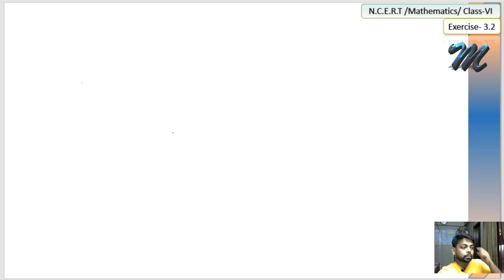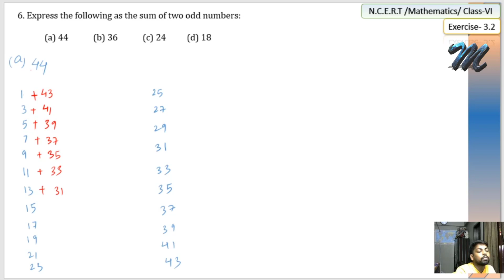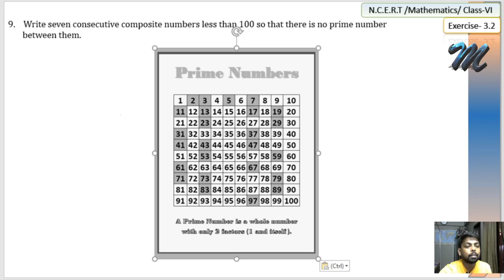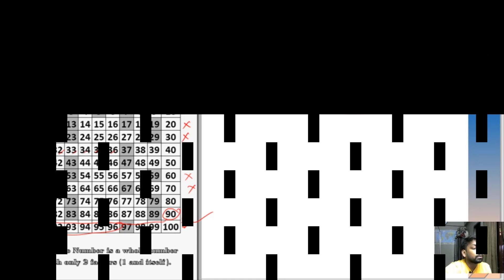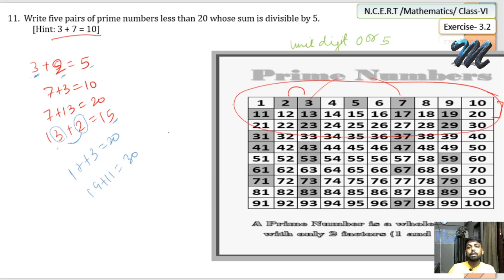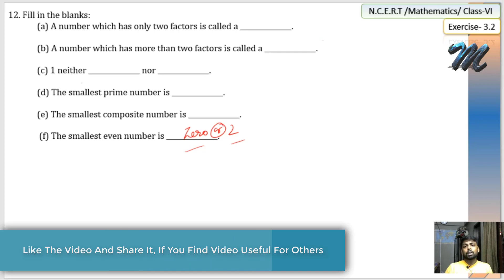Playing With Numbers-EX-3.2/ Class-VI/N.C.E.R.T-Description & Solution of exercise questions.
In this video  Exercise 3.2- Ch-3, Playing With Numbers (N.C.E.R.T)- Class VI has been described and Solved.
This will be helpful to all the students studying in class VI in generating a unique understanding.